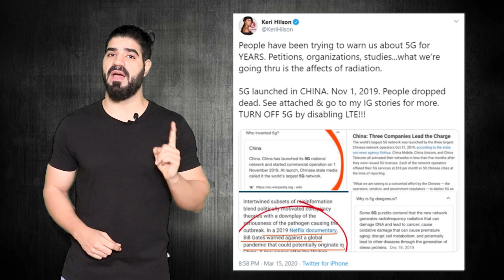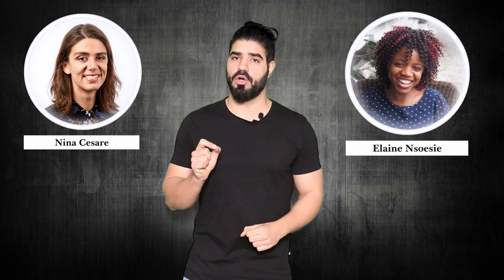Debunking Coronavirus and 5G link - Tracing growth of the 5G Conspiracy Coronavirus myth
The Coronavirus and 5G link is the latest in the terms of the pandemic conspiracy. In fact, 5G conspiracy coronavirus is completely impossible in terms of actual viability. Yet, the myth has been designed so superbly that most laymen will easily believe in the link. The purpose of this video series is simply to make sure that under no circumstances, you can fall for this completely fake news.

So in this first part, you can understand how this myth came to be and how it was spread until it became this disturbingly viral. These resources will also help you to understand the real information on COVID and get the immediate information on other fake myths surrounding the pandemic that are going viral today. This will be a step towards fighting misinformation with the correct facts!
Resources

1. All of my content is backed by high level scientific research always.
2. All of content is purely original, unbiased and totally free.

0:00​​ Introduction
01:50​​ Viral Internet Conspiracy Theories For COVID And 5G
04:17​​ Study On How The COVID Myths Spreads Worldwide
05:46​​ What Can Stop The COVID Myths In The World?
06:45​​ Myths Due To Distrust On Government
07:41​​ Social Efforts To Stop The 5G And Corona Myth

I have published multiple videos on body fat and sleep cycle to help you better care for your overall health and specifically, this video will not only help you understand your muscle building workout in more details but give you a clear idea about a technique that helps to trigger your mind’s power in helping you improve your workout. I have also written a full range of eBooks on various health myth topics.

These books are well researched to debunk these popular myths with clear evidence. Also they are written in a fun and light tone to help you understand and better retain the information. Please find the link to my book series here if you would like to check out my eBooks on

So finally do you have the complete set of facts on how Corona and 5G myth started and spread? Do your bit in spreading this video and the correct information to stop the 5g conspiracy coronavirus myth. Be extremely aware that only information is the solution against fake misinformation and rumours.

So share the video and share the correct information as much as you can to fight the pandemic myths together. I will be back with the next part of this video series for more vital information. Till then Stay safe and Be Happy!